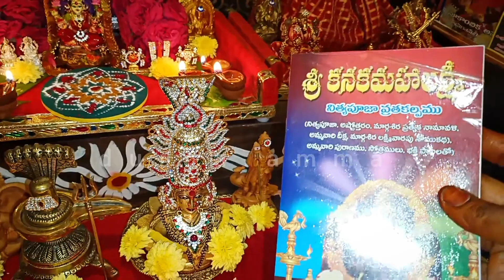అందరికీ మార్గశిర లక్ష్మీ వారం శుభాకాంక్షలు..🪙🪷🪙